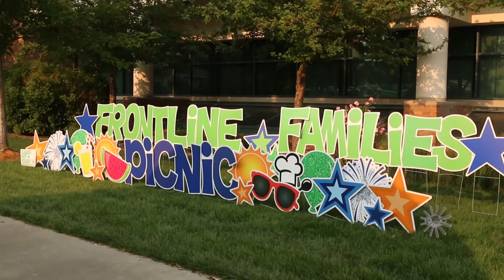Watch Now: Frontline families picnic at CHI Health Good Samaritan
CHI Health Good Samaritan staff members and their families gather Thursday evening at Good Sam’s parking Lot C for the hospital’s Frontline Families picnic event in gratitude for pandemic workers and their families.